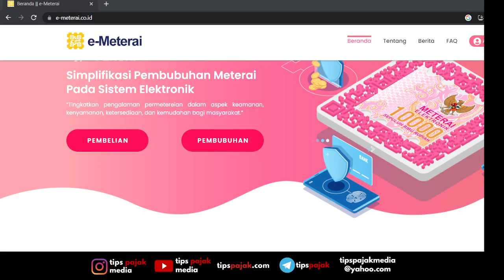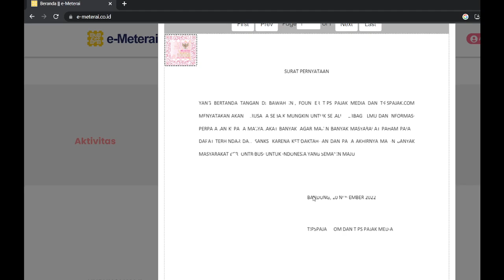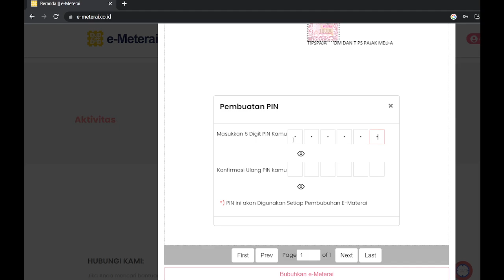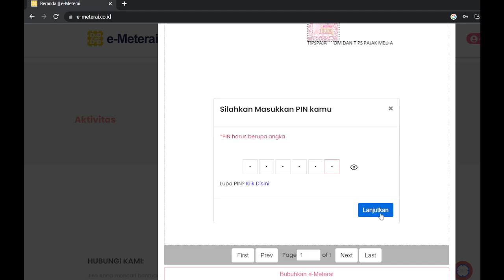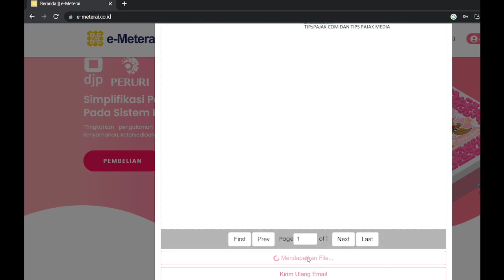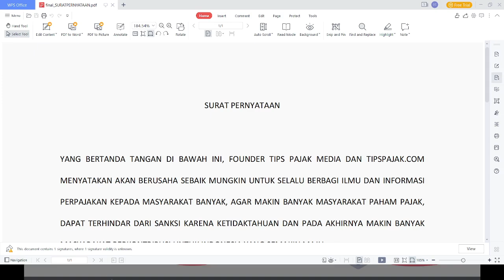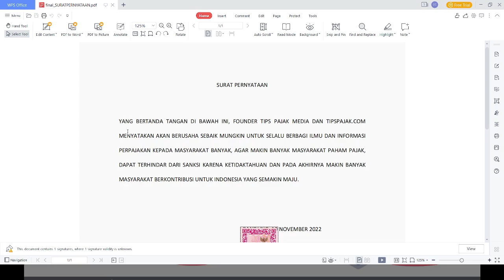Praktek Panduan Pembubuhan Meterai Elektronik E-METERAI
PRAKTEK MENEMPEL METERAI ELEKTRONIK DI DOKUMEN PDF